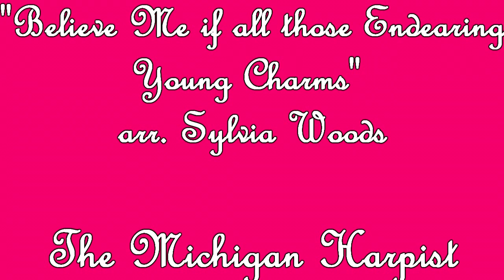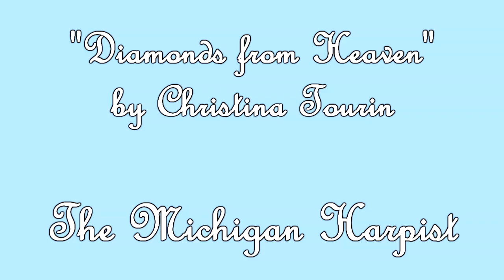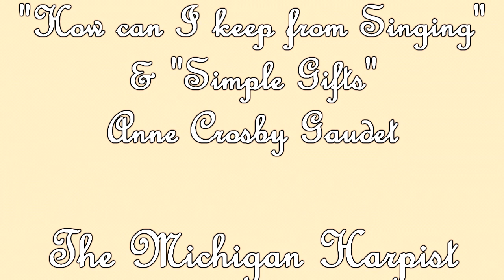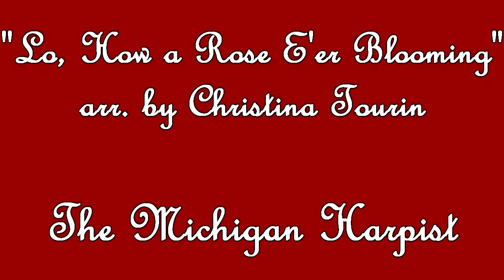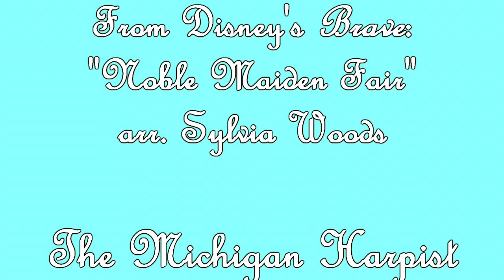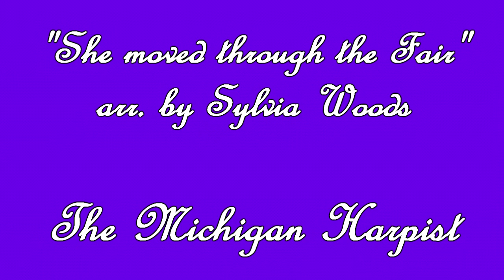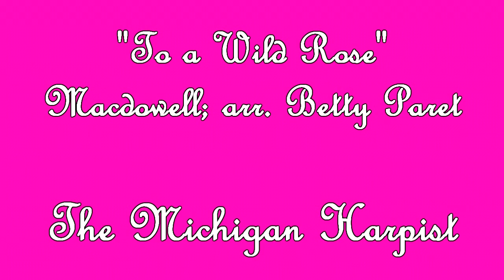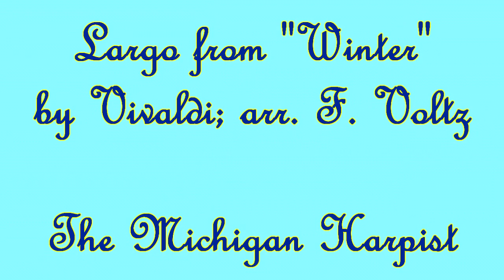Calming Music on Harp Sample Playlist by The Michigan Harpist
for professional clips/photos, event/booking info, and lesson information!

For the best audio quality, capturing the warmth of the harp, listen with headphones!

This is a sample playlist of some of the hidden gems I have hidden in my repertoire! For many of these songs, these are the first recordings of which I am aware. I wanted to play a few blends of these for you to give an example of the sort of music I perform live at events!

This particular blend is a Celtic-themed peaceful blend with a couple Celtic jigs thrown in! This blend would be great as harp background music for a baby shower, tea party/luncheon, music therapy, or even for a memorial / funeral service.

May this blend ease whatever burdens are on your heart and mind!

0:00 – Alizarin Crimson by Anne Crosby Gaudet
0:1:18 – Anam Cara by Christina Tourin
0:02:43 – Annwvyn: Mystical Other World by Christina Tourin
0:04:38 – Baloo Ballerie & Leezie Lindsay by Anne Crosby Gaudet
0:06:18 – Believe me if all those endearing young charms by Sylvia Woods
0:07:09 – Berceuse by Chopin; arr. by S. Balderston
0:08:40 – Beside the Still Waters by Carolyn Bame
0:10:41 – Beul an Latha – The Dawn by Christina Tourin
0:12:46 - Cadmium Orange  by Anne Crosby Gaudet
0:13:50 - Cassandra's Dream by Christina Tourin
0:15:59 - Celtic Winter by Amy Griffith
0:17:13 – Cerulean Blue by Anne Crosby Gaudet
0:18:22 – Cobalt Turquoise by Anne Crosby Gaudet

0:19:06 – Cockles and Mussels by Carolyn Bame
0:21:11 - Cridhe "Heart" by Christina Tourin
0:23:03 – Crosby’s Cup by Anne Crosby Gaudet
0:24:22 – Diamonds from Heaven by Christina Tourin
0:25:51 - Dorian Rain  by Anne Crosby Gaudet
0:26:53 - Down by the Salley Gardens by Sylvia Woods
0:28:23 - Dreaming of you by Frank Voltz
0:31:02 - Eventide by Amy Griffiths
0:33:21 – Foggy Dew by Sylvia Woods
0:35:03 – Gartan Mother’s Lullaby by Sylvia Woods
0:35:44 – The Gentle Maiden by Sylvia Woods
0:36:36 – Gentle Souls by Christina Tourin
0:39:18 – How can I keep from singing & Simple Gifts by Anne Crosby Gaudet
0:41:04 – Impromptu by Carolyn Bame
0:42:36 – Isle of Innisfree by Angi Bemiss
0:45:10 - Lake Fanning  by Anne Crosby Gaudet
0:46:48 – Lo how a rose e’er blooming by Christina Tourin
0:48:31 – Love of Creation / The Dove by Christina Tourin
0:51:43 – Lullaby by Carolyn Bame
0:54:03 - Mermaid's Tears  by Anne Crosby Gaudet
0:56:02 – Never Will I Leave You / Siciliano by Carolyn Bame
0:59:50 - New Beginnings "Imbolc"  by Anne Crosby Gaudet
1:01:00 - Noble Maiden Fair from "Brave" arr. by Sylvia Woods
1:03:38 - Nocturne by Carolyn Bame
1:05:30 - Reflections by Christina Tourin
1:08:15 - Rose of Harbor Cove by Christina Tourin
1:10:04 – Rose of Tralee by Sylvia Woods
1:11:06 - Sambo Creek  by Anne Crosby Gaudet
1:12:25 - Scarborough Fair by Sunita Staneslow
1:13:54 - Seagull  by Anne Crosby Gaudet
1:15:20 - Seal Lullaby by Christina Tourin
1:17:33 - Serenade by Schubert; arr. Balderston
1:19:28 - Shadow Spirit by Christina Tourin
1:20:59 - She moved through the fair by Sylvia Woods
1:22:32 – Signs of Spring (Ostera) by Ann Crosby Gaudet
1:23:53 - Star of the County Down  by Anne Crosby Gaudet
1:25:45 – Summer Breeze by Frank Voltz
1:26:51 – Summer Rain by Frank Voltz
1:30:05 - The Lilac by Sunita Staneslow
1:31:49 – The Red Rose by Christina Tourin
1:32:51 – The Rose in the Garden by Christina Tourin
1:33:44 – The Rose Tree by Christina Tourin
1:34:32 – The Water is Wide by Ann Crosby Gaudet
1:36:13 – To a Wild Rose by Macdowell; arr. by Betty Paret
1:37:48 - Unite by Christina Tourin
1:40:20 – Viridian Green by Anne Crosby Gaudet
1:41:53 - White Rose by Christina Tourin
1:43:49 – Wind Rose by Patricia John
1:46:44 – Winsor Violet by Anne Crosby Gaudet
1:48:35 – Largo from “Winter” by Vivaldo; arr. by Frank Voltz